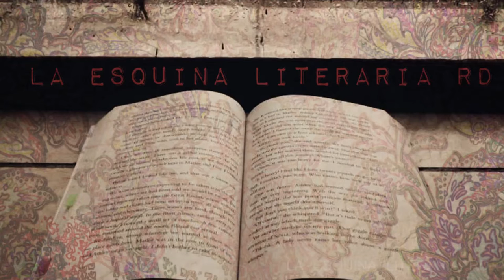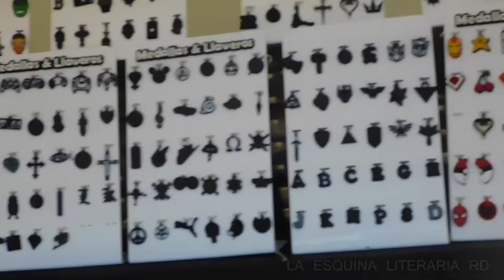Vlog FIL Santo Domingo 2016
Hola, aquí les traigo algunas cosas que capte de la FILRD 2016.
La verdad es que este año disfrute bastante en la Feria. Cuentenme si fueron en los comentarios y qué les parecio.

MUCHAS GRACIAS